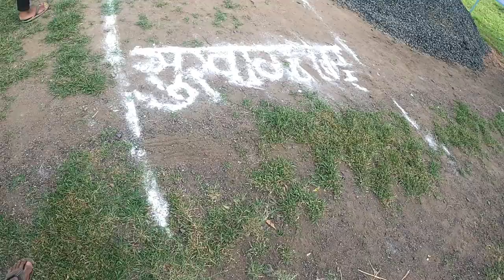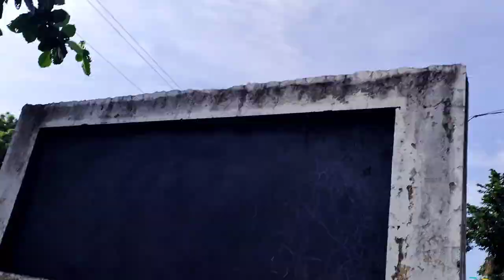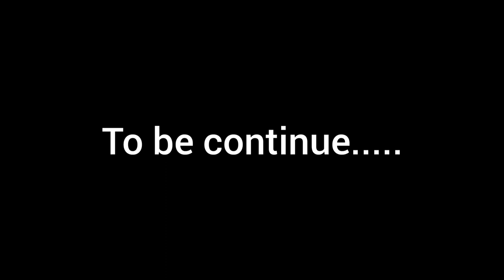स्वातंत्र्य दिवस 🇮🇳 | 30 days | Vlog Challenge । vlog 6 । BipinMahore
instagram वर follow करा

1) GoPro 9

2) GoPro dual battery charger :.

3) GoPro battery

4)GoPro Mic adaptor :.

5)Maono mic

6) GoPro accessories :;

7) helmet